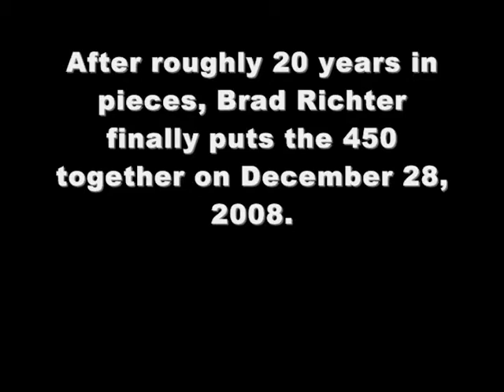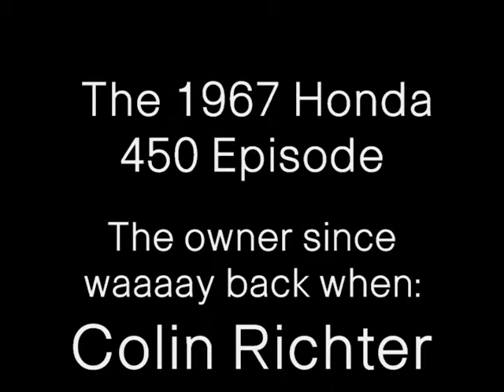Troublemakers.wmv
When I helped my good brother Brad rebuild the CB450 that has been with us for so many years. Pretoria, South Africa, January 2009